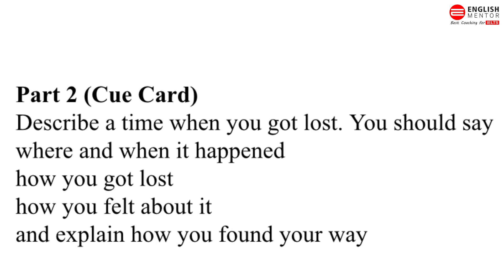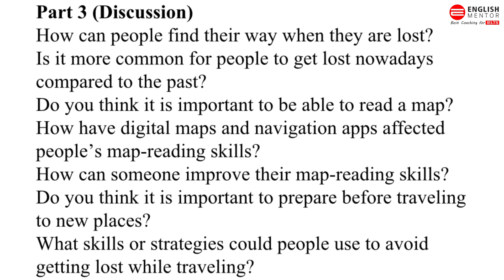IELTS Speaking Test Review - 6th September 2023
Our Key features are:
• Personalized Coaching
• Experienced